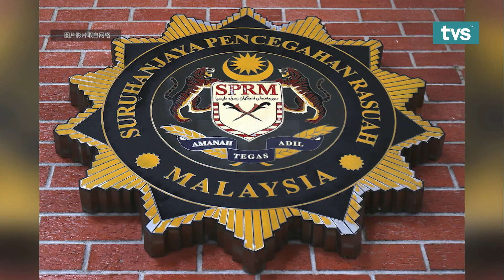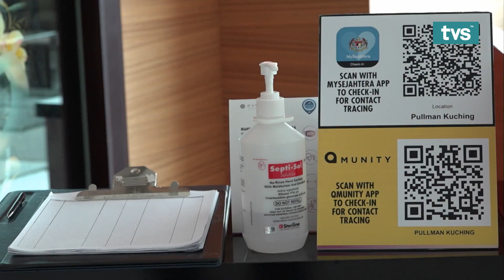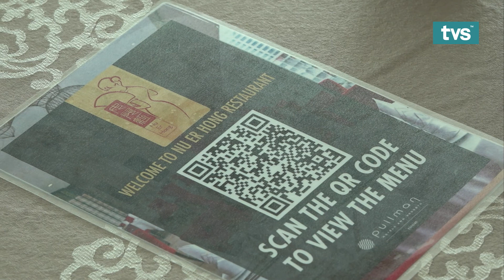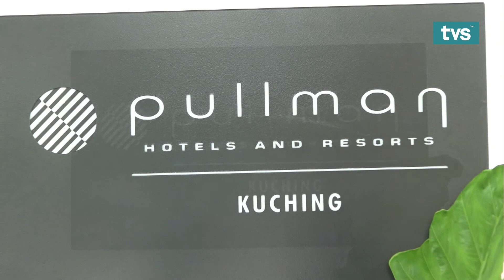MAND 2PM 20201226 055500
📌 WhatsApp流传“贪污阴谋与丑闻” 反贪会澄清不实将报警
📌 达立朱菲立：避免贪污
📌 针对国际组织对冠病预测 卫生部已采取措施